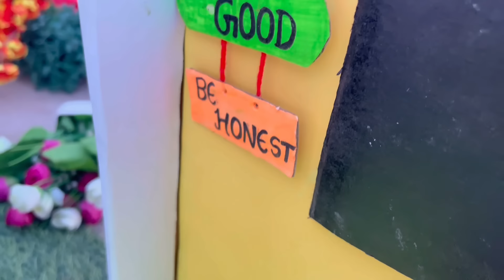Barbie Doll All Day Routine In Indian Village/Radha Ki Kahani Part -200/Barbie Doll Bedtime Story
Barbie village
Barbie Barbie story
Barbie Barbie
Barbie Ki Kahaniyan
Barbie house
Village Barbies
Barbie video
Miniature Barbie
Gudda Gudiya Ki Kahani
Barbie